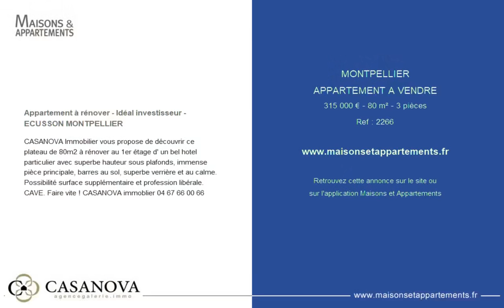MONTPELLIER - APPARTEMENT A VENDRE - 315 000 € - 80 m² - 3 pièce(s)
Référence : 2266

Appartement à rénover - Idéal investisseur - ECUSSON MONTPELLIER

CASANOVA Immobilier vous propose de découvrir ce plateau de 80m2 à rénover au 1er étage d' un bel hotel particulier avec superbe hauteur sous plafonds, immense pièce principale, barres au sol, superbe verrière et au calme. Possibilité surface supplémentaire et profession libérale. CAVE. Faire vite ! CASANOVA immoblier

|2515870|